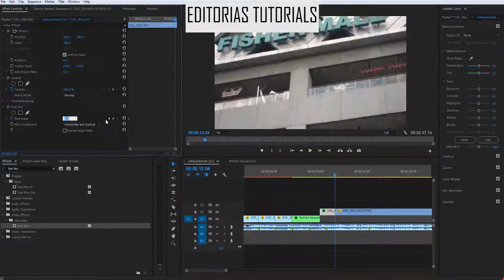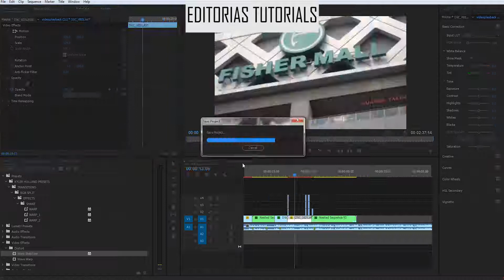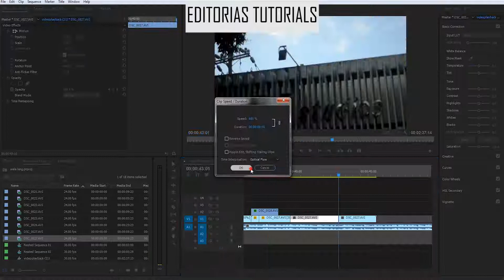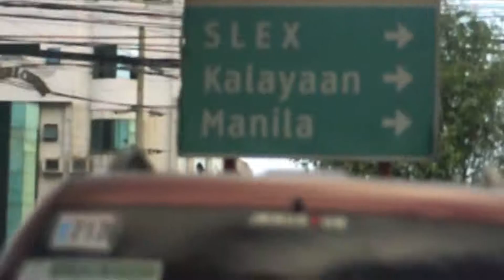how to make montage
Editing in fast forward
using scrap videos in my old folders